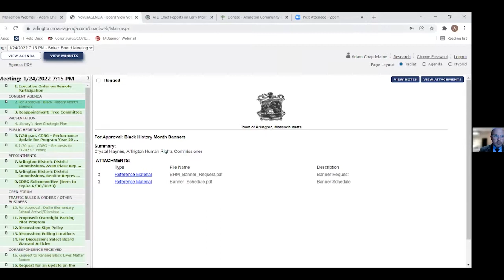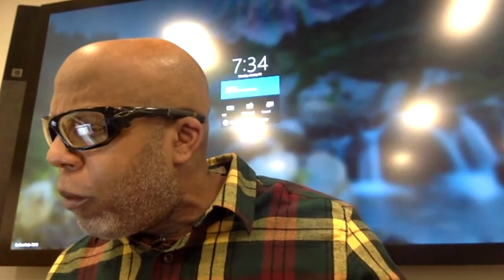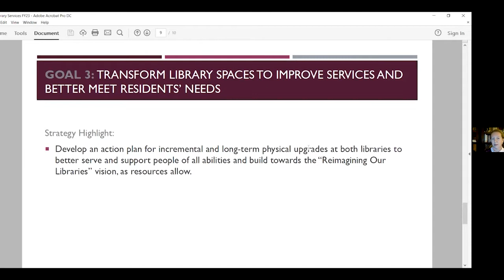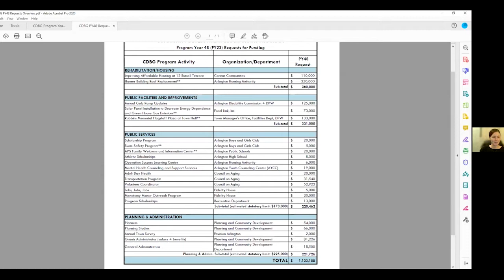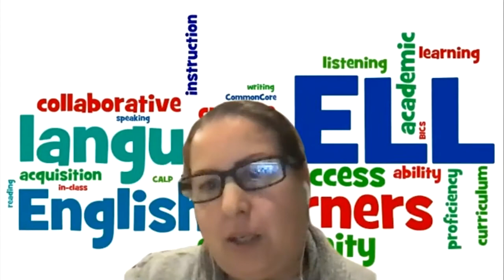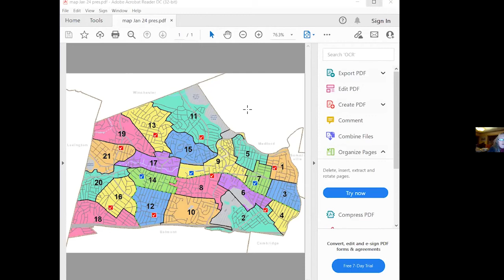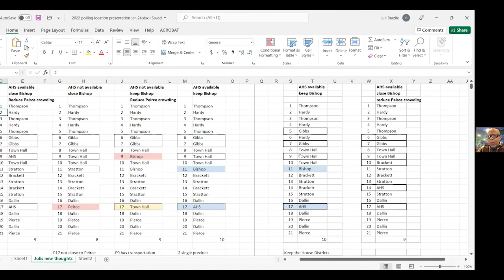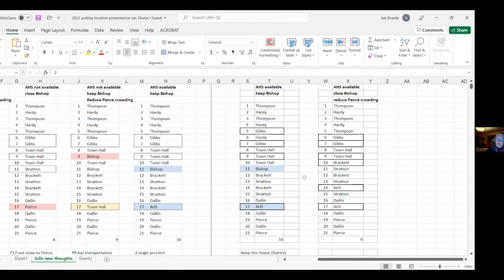Select Board Meeting - January 24, 2022